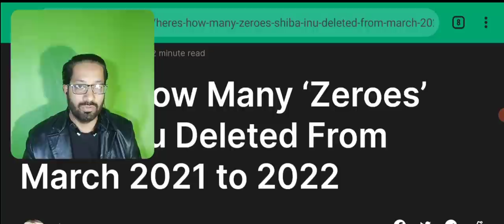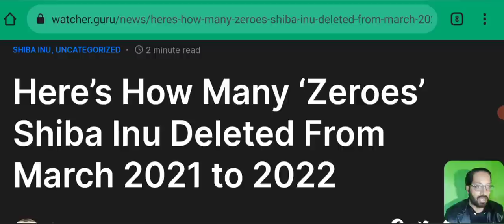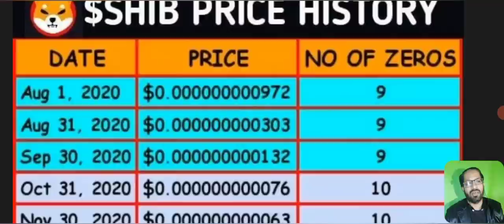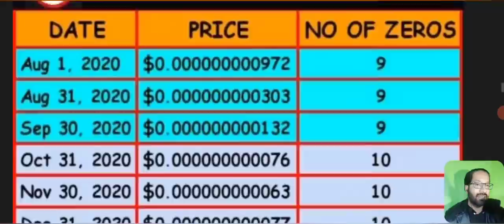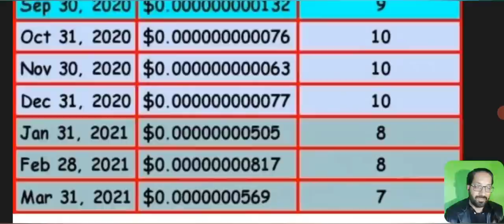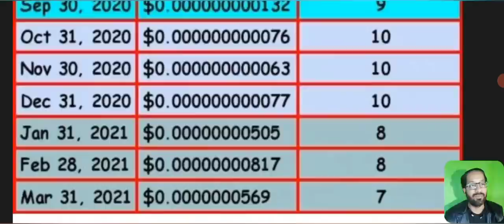How many zeroes shib will kill in 2022 ? -Shiba inu coin news today hindi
Asalam o alikum dear viewers, in this video I am going to tell you that how many zeroes shiba inu crypto coin can kill in 2022? and what is the history of shib